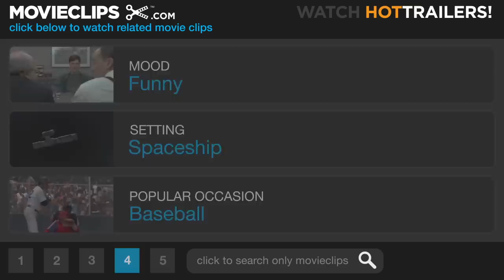Galaxy Quest (5/9) Movie CLIP - I'm Gonna Die! (1999) HD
CLIP DESCRIPTION:
Guy Fleegman (Sam Rockwell) is sure he's going to die as the crew lands on an unknown alien planet.

FILM DESCRIPTION:
A team of intrepid adventurers travels through the outer reaches of the galaxy, each week finding excitement and adventure on Galaxy Quest! Or at least that's the way it was in the mid-1970s, when brave if reckless Captain Peter Quincy Taggart, lovely Lieutenant Tawny Madison, and inscrutable alien Dr. Lazarus were the leaders of an interstellar law enforcement team on the TV series of that name. Twenty years later, the show is still in reruns, and Jason Nesmith (Tim Allen), Gwen DeMarco (Sigourney Weaver), and Alexander Dane (Alan Rickman) prop up their sagging careers by making appearances at sci-fi conventions, where they grudgingly shake hands and give autographs for the show's socially inept following. However, it turns out that nerdy sci-fi fans aren't the only ones watching: somewhere in another solar system, a group of alien rebels living under a regime of violence and repression have picked up broadcasts of Galaxy Quest, and they aren't aware that it's fiction. They travel to Earth and encounter the Galaxy Quest cast, who figure that they're just another bunch of guys who like to dress funny. However, they soon realize that they're being hired not for another autograph-signing session but for a real-life outer space rescue mission. Galaxy Quest was directed by Dean Parisot, who had a background in TV directing before his theatrical debut with the dark comedy Home Fries.

CREDITS:
Cast: Tim Allen, Daryl Mitchell, Alan Rickman, Sam Rockwell, Tony Shalhoub, Sigourney Weaver
Director: Dean Parisot
Producers: Elizabeth Cantillon, Allegra Clegg, Suzann Ellis, Sona Gourgouris, Janet Lewin, Charles Newirth, Mark Johnson
Screenwriter: Robert Gordon